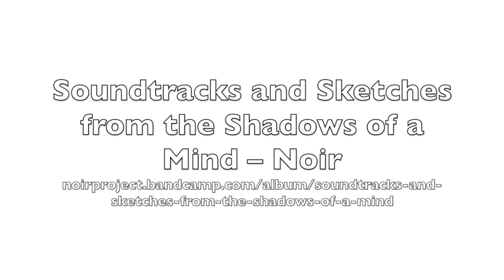Reverso – Noir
This video is about Reverso – Noir